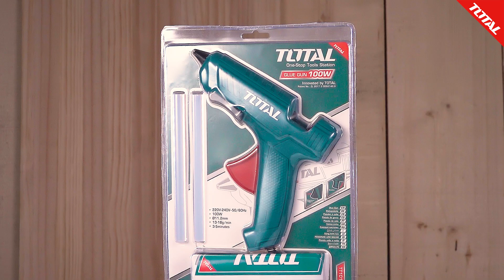TOTAL Glue Gun TT101116